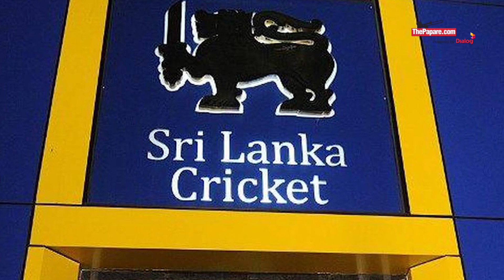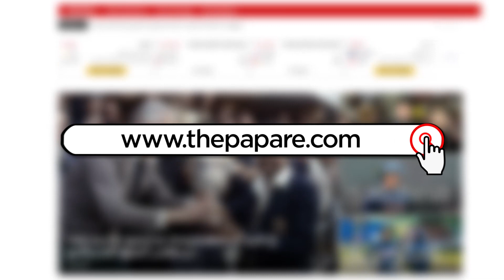செப்டம்பரில் இலங்கையில் IPL.? | பிசிசிஐயிடம் கோரிக்கை விடுத்த Sri Lanka Cricket..!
கொரோனா வைரஸ் அச்சத்தினால் இடைநிறுத்தப்பட்டுள்ள ஐ.பி.எல் தொடரின் எஞ்சிய லீக் போட்டிகளை செப்டம்பர் மாதம் இலங்கையில் நடத்துவதற்கு இலங்கை கிரிக்கெட் சபை முன்வந்துள்ளது. இதுதொடர்பில் இந்த வார விளையாட்டுக் கண்ணோட்டம் நிகழ்ச்சியில் வெளியாகிய செய்தியை இந்தக் காணொளியில் பார்க்கலாம்.